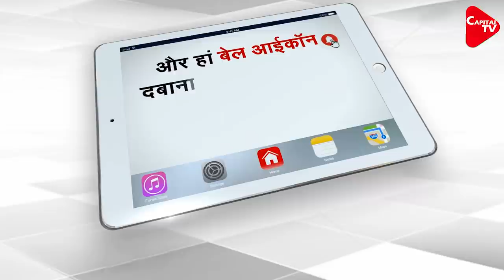FIR against TMC MP Kalyan Banerjee, Disputed Statement Given On Sita Devi | Capital TV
A case was on Sunday lodged against Trinamool Congress (TMC) MP Kalyan Banerjee after he stoked a controversy by bringing up Sita, Ram, and Hathras rape victim at a rally.